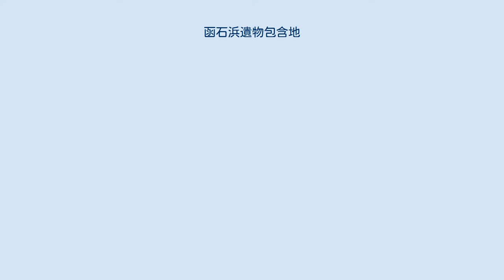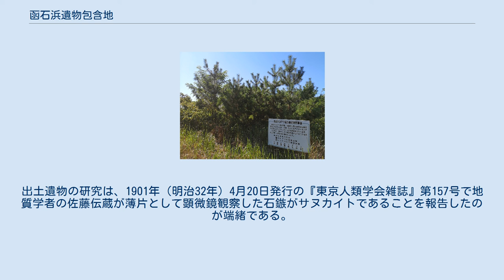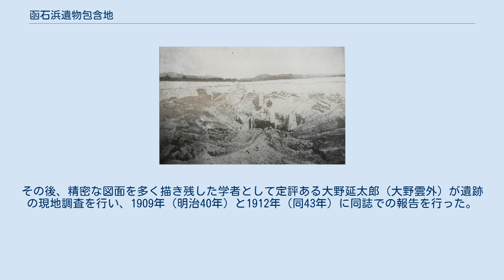函石浜遺物包含地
函石浜遺物包含地 標柱 地図 函石浜遺物包含地（はこいしはまいぶつほうがんち）、通称「函石浜遺跡」は、京都府京丹後市久美浜町湊宮の箱石海岸の砂丘上に広がる国の史跡。
 史跡名称は函石浜遺物包蔵地、史跡指定地に建つ標柱には函石濱遺物包含地と記されている。
 縄文時代から室町時代にかけての長期にわたる各時代の遺物が出土した複雑な様相を呈する遺跡群で、大小約5000の古墳や古代遺跡が埋没するとみられる丹後地方の考古学研究の草分けとなった。
 石棺発見当時の様子（1918年） 函石浜遺跡の発掘調査は、2020年現在までほとんど行われていない。
 そのため、遺跡について判明していることは、採集された資料から推定されたことに限られる。
 遺跡群は砂地の風成層に覆われているが、明治時代には砂が移動し遺跡包含層や生活面が地表に露出していた時期があり、1887年（明治20年）より以前に稲葉家の稲葉宅蔵によって発見され、稲葉と久美浜郵便局の局長であった織田幾二郎によって多くの遺物が採集された。
 採集された資料は縄文時代後期から室町時代にかけての各年代にわたり、区域ごとに差異のある遺物が出土したことから、稲葉は遺物を採集した場所を、その出土した遺物の特色により、「鉄山」「貝塚」「石原」「人形ヶ岡」「骨山」「製造場」「白石」「新開場」「大窪」等と命名し、区分けした。
 稲葉は函石浜遺跡の発見を、1898年（明治31年）6月28日発行の『東京人類学雑誌』第147号雑録において発表し、これにより遺跡は広く全国に知れることとなった。
 遺物の年代が、割合としては弥生時代の遺物が多く見つかっていたことから、当初は弥生遺跡として名が通ったが、国の史跡指定の基幹となった1920年（大正9年）の梅原末治の報告書の時点で、石槍や玉、管玉の未完成品や瑪瑙の破片、鉄滓、中国の陶磁器や皇朝十二銭、中世墓など、多様な年代の考古資料の断片も出土していることが確認できる。
 年代の異なる石鏃、銅鏃、鉄鏃の形の類似性から、利器の発達過程の研究において注目された。
 数多くの出土品のなかでも特筆すべきこととして、1903年（明治36年）に新の王莽による通貨「貸泉」2枚の発見が挙げられる。
 「貨泉」は、21世紀には長崎県壱岐島原ノ辻遺跡などで弥生土器とともに出土した他例がしられ、王莽の時代だけでなく中世にも使用されていたことが判明しているが、函石浜遺跡で出土した当時は流通期間の短い貴重な資料の出土例として函石浜遺跡の名を全国にとどろかせた。
 この発見で、かつての中国大陸との交易や文化の影響を考えるうえで重要な遺跡と位置づけられたことにより、1921年（大正10年）3月3日に国の史跡に指定された。
 21世紀初頭において久美浜町内でほぼ直角に折れて南西の久美浜湾に注ぐ佐濃谷川が、かつては北流し日本海に直結しており、その時代の河口港が函石浜遺跡であったとみられる。
 郷土史家の澤潔は、函石浜遺跡のはじまりは久美浜海人族の拠点として、朝鮮や北九州などとの対岸貿易において繁栄し、5世紀前後に天日槍集団がその後を継いで久美浜湾も含めた地域の拠点としたものだろうと推論している。
 当地の地名「箱石（ハコイシ）」の語源は「佩石（ハクイシ）」に由来し、「そこを領有していた磯」を意味する古語であることから、縄文時代より人々が居住した海岸と解釈される。
 函石浜遺物包含地に隣接するクロマツ植林地 京丹後市久美浜町の海岸段丘に砂が堆積した古い砂丘の上に展開する。
 網野町との境である箱石集落の西に位置する。
 東西1キロメートル面積約25ヘクタールの広大な遺跡群で、史跡指定地の縁辺部、砂丘全体からみると海岸側に、1926年（大正15年）6月に建立された「函石濱遺物包含地」の標柱が建てられている。
遺物包含地の範囲は資料により若干の差異があり、東西約800メートル、南北約500メートル、面積約44ヘクタールと記載されている場合もあれば、東西800メートル、南北600メートル以上と記されている場合もある。
 21世紀初頭における当地の自然環境は、海浜沿いの作物を生育するには厳しい砂丘の状態であるため海浜自然植生が見られ、その内陸にクロマツやハイネズの自然植生と、さらに内陸に人工的に防砂林として植林されたアカシアの林が展開している。
 クロマツの自然植生は「日本の白砂青松100選」に選出される景勝地の一部に含まれるが、箱石浜では松食い虫被害による松枯れが相次いでいることか...